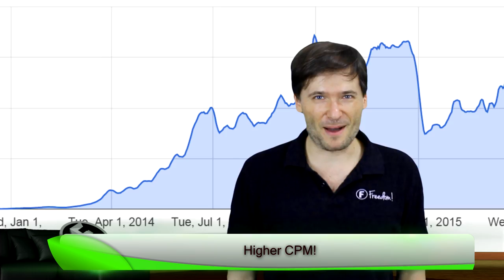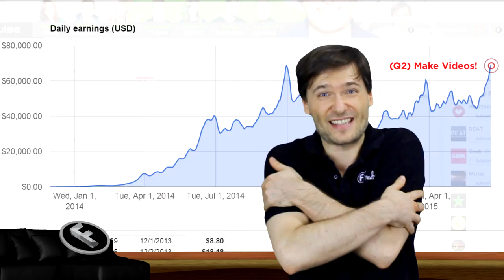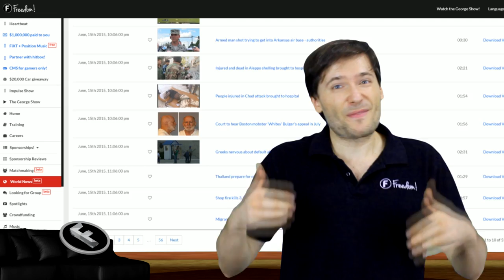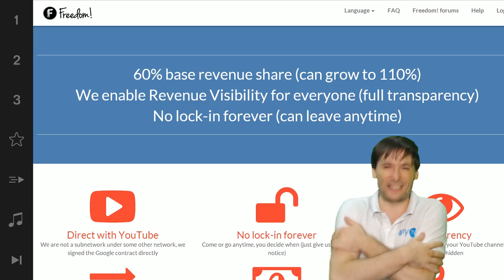★ Higher CPM for your videos!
You get higher CPM right now in Freedom! as we approach the end of Q2, as George explains.

▼ Links

▼ Heartbeat

▼ Freedom!

▼ Music